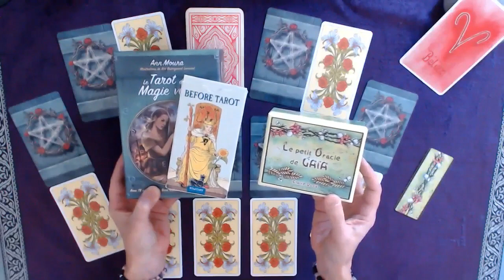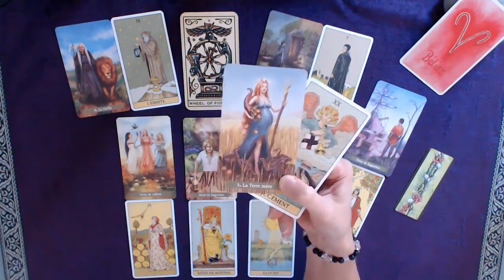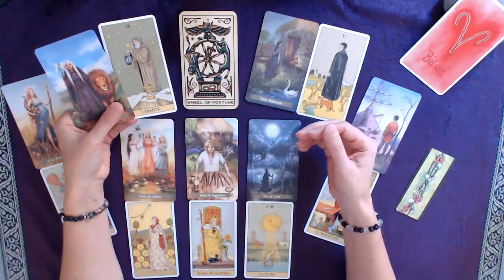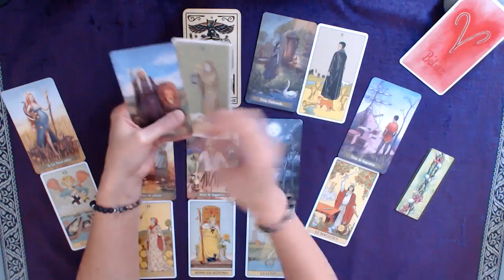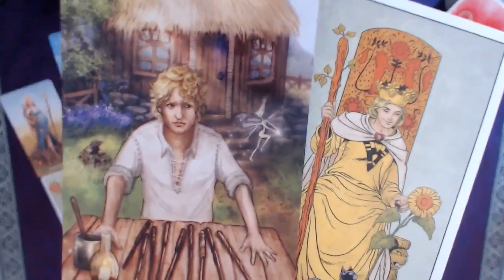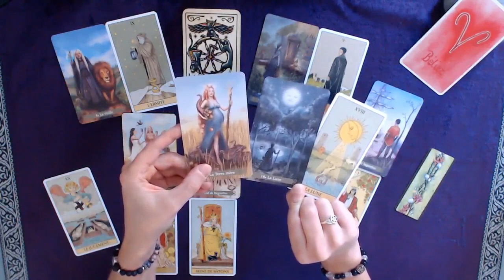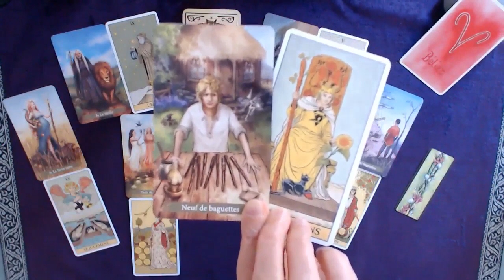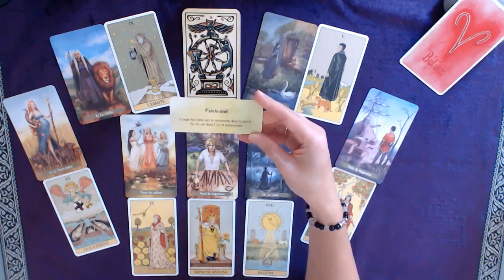♈ BÉLIER ♈ Décembre - Pour mieux aller de l'avant, coupez avec le passé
Tirage tarot BÉLIER Mois de décembre 2023
↓  Infos : signes, tarots, oracles... c'est en dessous  ↓

Bon visionnage !